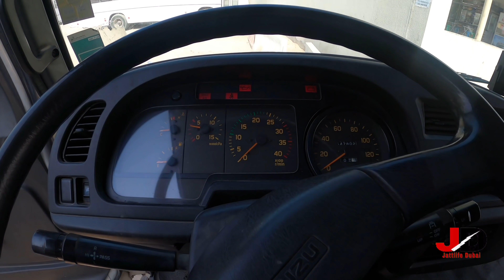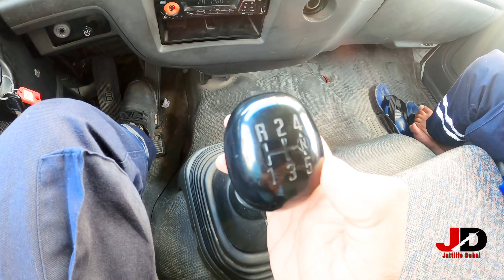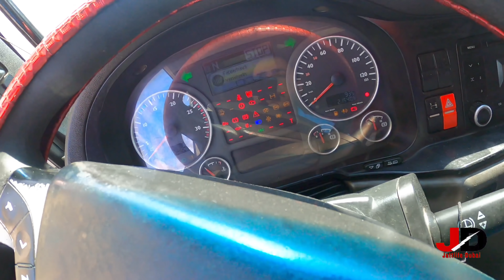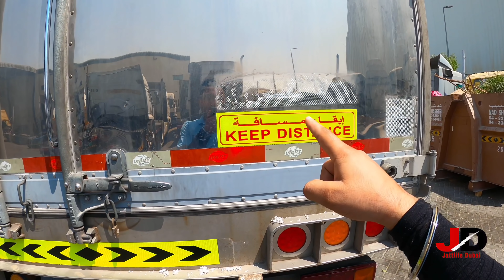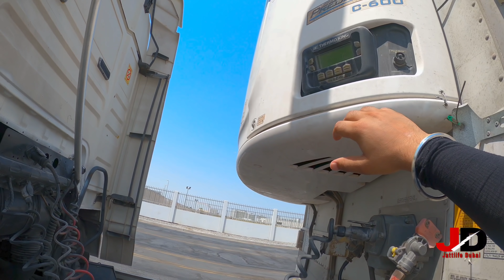🇦🇪Dubai To Dammam🇸🇦 | Trucking Vlog | @prabhjattlife01 | Mini Truck | -20 Load | Shah Ok Report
Dubai Saudi Trucking vlog

comments
dubai truck driver life
 salary and jobs